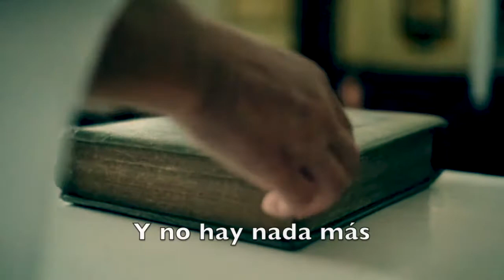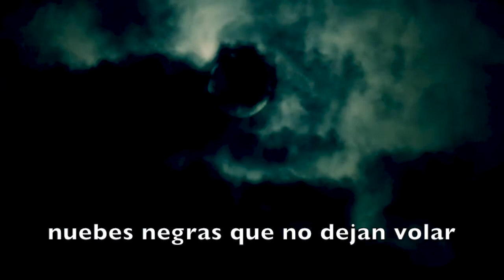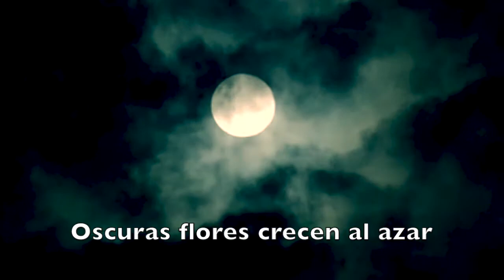'Absolución' by elduendesuarez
Discografía completa de eldüendesüarez :
Imágenes de recurso: Pexels.com, Pixabay.com, Wikimedia Commons.